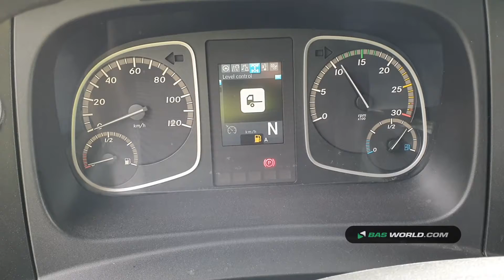70169712 Mercedes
Mercedes